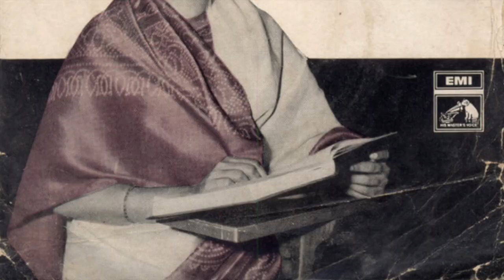Vaishnav Jan To - Vani Jairam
Vaishnav Jan To Tene Kahiye- Narsinh Mehta
Vani Jairam